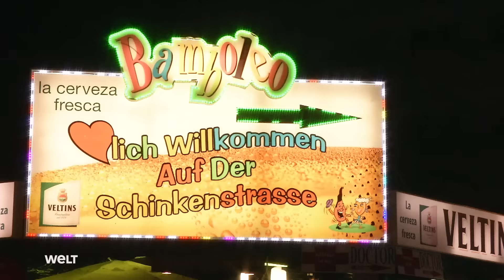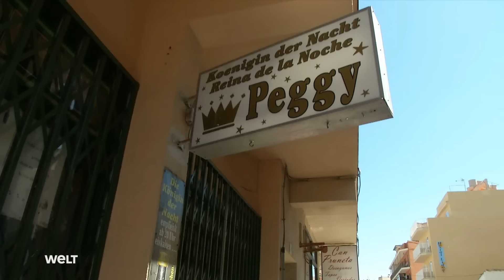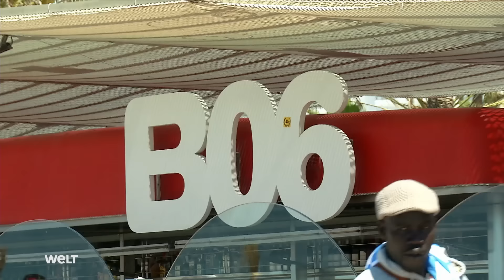ENDSTATION MALLORCA - Leben und überleben auf der spanischen Sonneninsel | WELT HD Doku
Millionen Deutsche verbringen jährlich ihren Urlaub auf der größten Insel der Balearen, Mallorca. Zehntausende sind gleich ganz hier geblieben. So auch Schlagerstar Jürgen Drews, der "König von Mallorca", oder die 71-jährige Peggy Mohn, deren Bar bereits seit 26 Jahren erfolgreich besteht. Lothar hingegen, der vor zehn Jahren auf die Insel kam, bestreitet sein Leben mit Betteltouren und Höhlenführungen. Drei Menschen, drei Schicksale, eine Gemeinsamkeit: Mallorca ist ihre Lebensgrundlage.